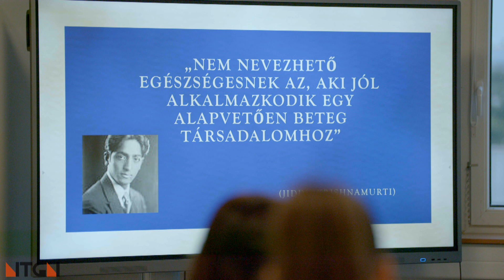Egy gondolatébresztő workshop margójára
💭 "Próbálunk alkalmazkodni az egyre gyorsuló digitális környezethez, és úgy érezzük – ez az ún. FOMO-jelenség -, hogy ha nem vagyunk jelen, ha nem vagyunk ott, akkor kimaradunk valamiből. Ez azonban nincs így. Senki nem marad le semmiről, ha nincs egyszerre hat platformon.”